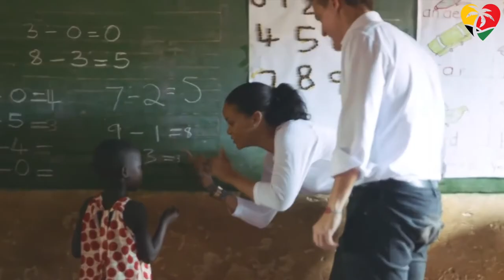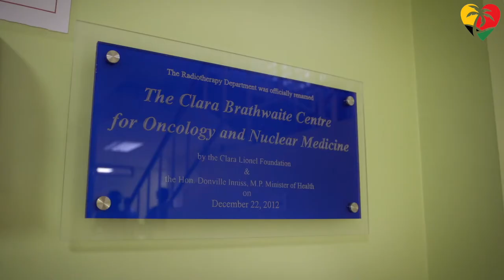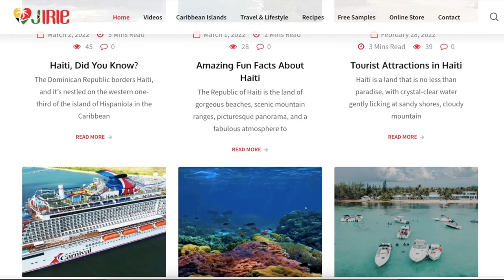Does Rihanna Deserve To Be Honored National HERO of Barbados?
Does Rihanna deserve to be designated Nation Hero of Barbados?

Rihanna carried her country, culture, and Bajan accent with her unapologetically wherever she went. In almost all her interviews, the name of her home island Barbados is on her lips and she would express how close her island is to her heart. As Rihanna gained fame, so did Barbados.

This honor of National Hero has only been given to 11 other Barbadians in history, and as a National Hero, she can now add “The Right Honourable” before her name.